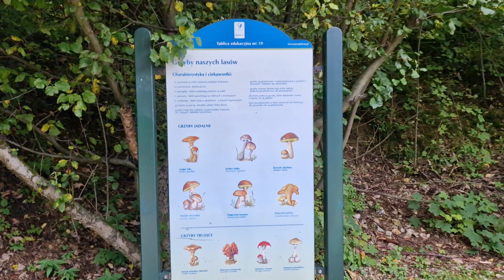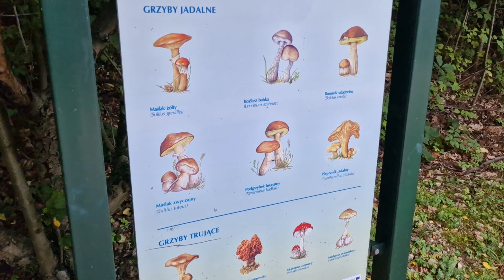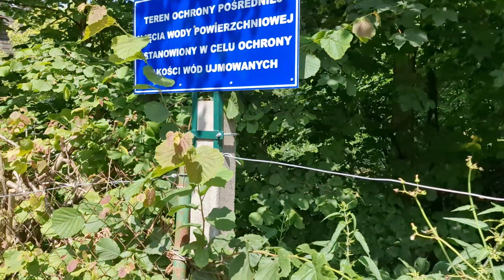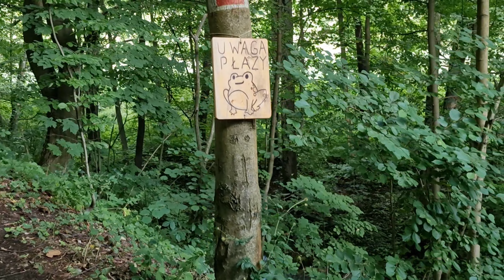Dolina Będkowska, Dolinki Krakowskie, część 1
Jedna z najładniejszych dolinek podkrakowskich; relacja z początku trasy jeszcze przed wejściem do właściwej dolinki.